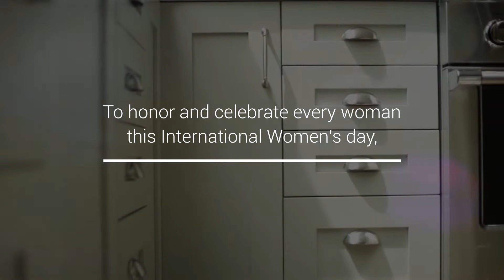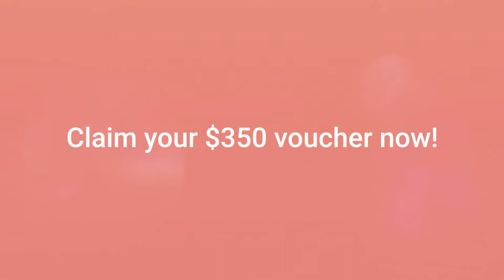Happy International Women's Day 2021!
Happy International Women's Day from your favorite remodelers! United Signature is pleased to offer $350 off of your kitchen and bathroom remodel to celebrate women greatness!

This offer is ONLY valid for the month of March, so act fast before it's gone!

Treat yourself to a home that you'll daydream about coming back to!

FREE IN-HOME ESTIMATES
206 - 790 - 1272